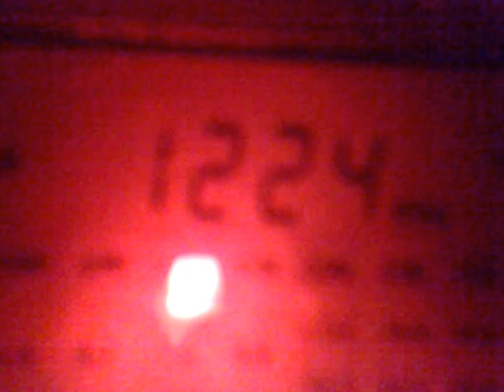1411202135060 MW DX 1224 kHz - tentative Radio Plateau, Nigeria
22:19 UTC, 50 kW, Jos.
Received in Moscow region 13.11.21 on Degen 1103, Olusha-10 antenna.